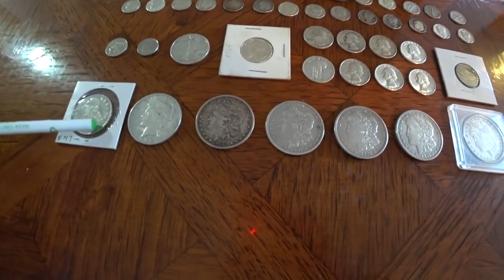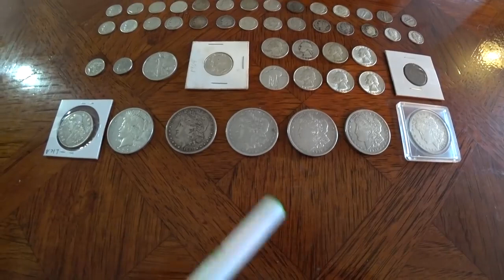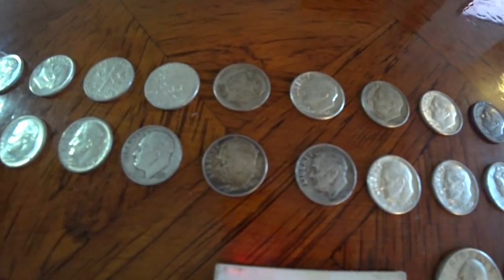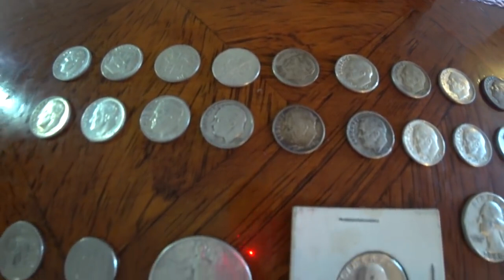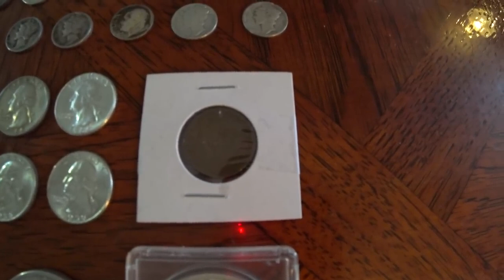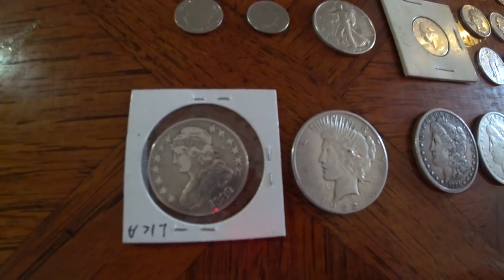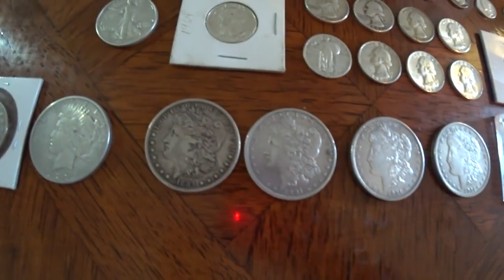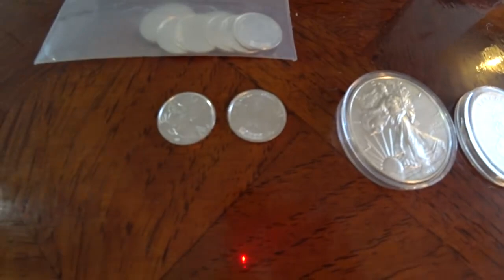Junk Silver is Not Junk.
Get Junk Silver Now.

BITCOIN, THETA, Digibyte, XRP, TFUEL, Silver, Gold

I buy my Silver and Gold from JM Bullion